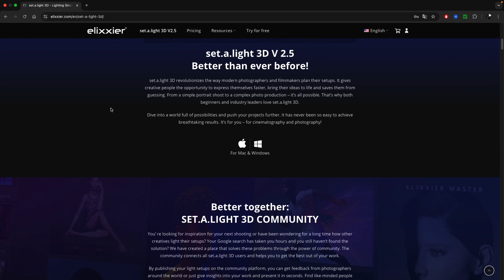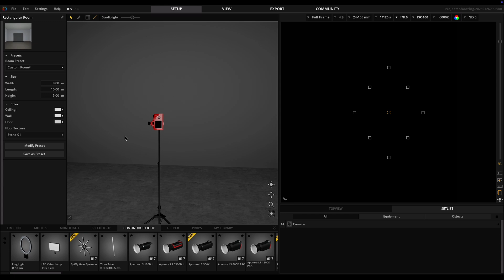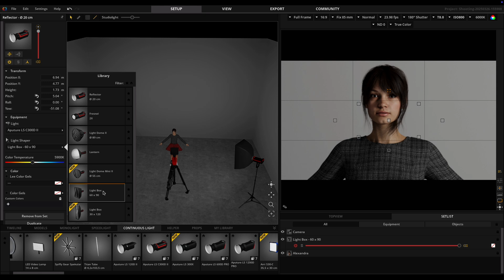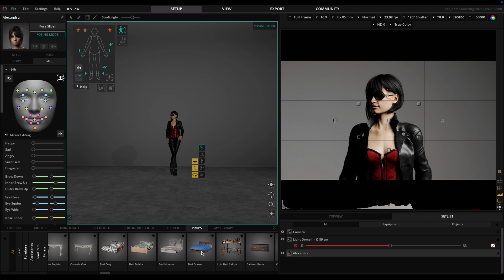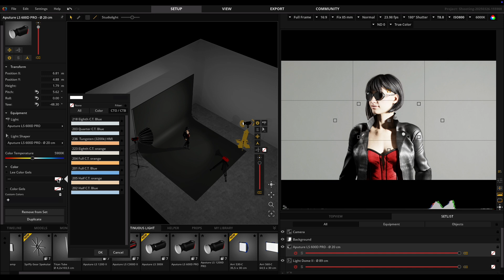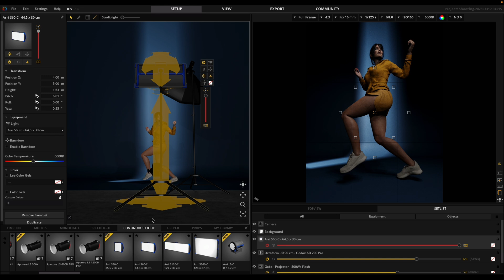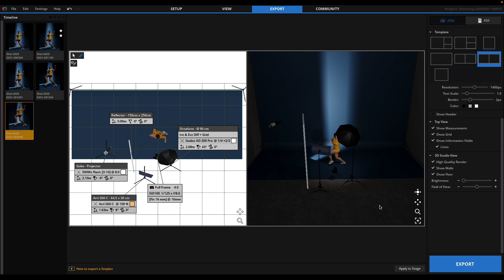EL NUEVO PROGRAMA que MEJORARÁ tus FOTOS y VIDEOS | Elixxier Software Set A Light 3D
Elixxier Software - Set a Light 3D
El nuevo programa que te ayudará a mejorar la iluminación y planificación de tus fotos y videos, a generar referencias y propuestas emulando un set o estudio virtual con luces, modelos y utilería (props). Es prácticamente un juego de computadora para fotógrafos y filmmakers o audiovisuales en general. Puedes emular luces de video o fotografía idénticas a las que usas en tus trabajos y así generar planes de rodaje detallados, esquemas de iluminación con datos técnicos, o simplemente practicar iluminación en tu computadora.